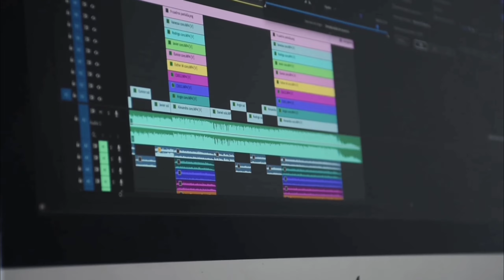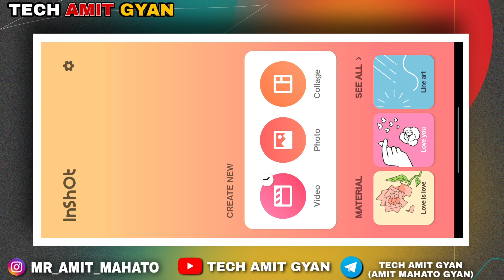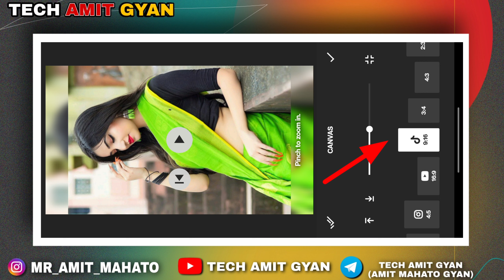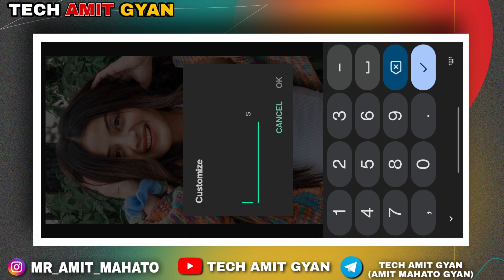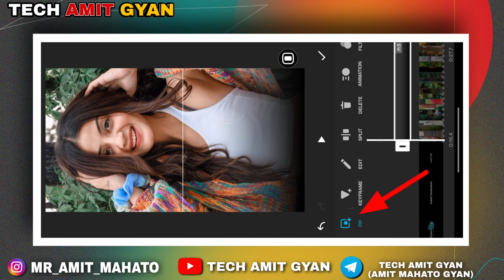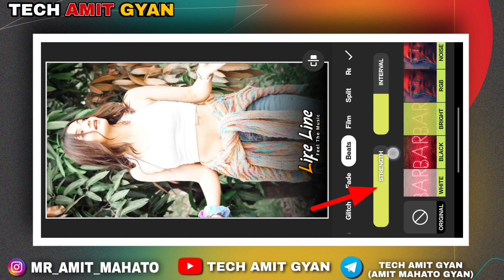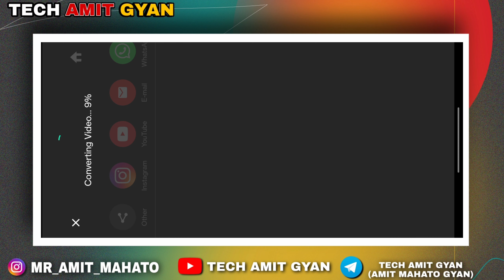New Instagram Viral Trending Song Reels Video Editing In Inshot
🛑 In This Video I Will Show You New Instagram Viral Trending Song Reels Video Editing In Inshot | New Trending Reels Video Editing 🥰

AAJAO!

Jage Jage Rehte the soye soye rehte the Hindi dj Remix Song Trending Viral Reels Video Editing In Inshot

🛑 About video =

Jage Jage Rehte the soye soye rehte the Hindi dj Reels video editing
Khoye Khoye Rehte The old remix song reels Status Editing
jage Jage rehte the whatsapp status,
jage Jage rehte the khoye khoye rehte the Reels video editing
jaage jaage rehte the khoye khoye rehte the WhatsApp status
jaage jaage rehte the khoye khoye rehte the Reels viral video
jage jage rehte the whatsapp status female version reels video
jage jage rehte the whatsapp status new version
 Inshotvideo editor kaise use kare
 Inshotvideo editor full tutorial hindi
Viral Song Attitude Reels Video Editing in  Inshot Video Editor
Trending Insta Reels Song Video Editing
attitude status video editing  Inshotvideo editor
boys attitude status editing
Attitude Shayari For Boys Status Video Editing
 InshotVideo Editing
4K Status
Attitude Shayari video editing
Inshotapp se editing kaise kare
New Viral Instagram Lofi Reels Status Video Editing in Inshot
New Reels Lofi Remix Status video Editing
New Trending Instagram Viral Status Video Editing in Inshot New Lofi Remix Status video Editing
new viral lofi song status video editing inshot

🛑 TAG'S -